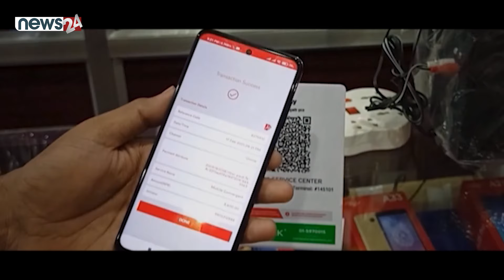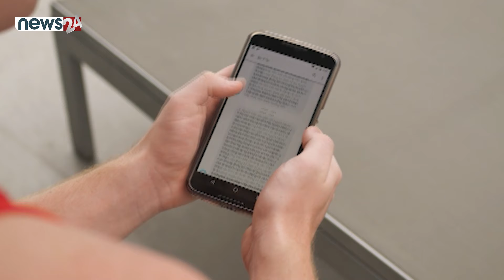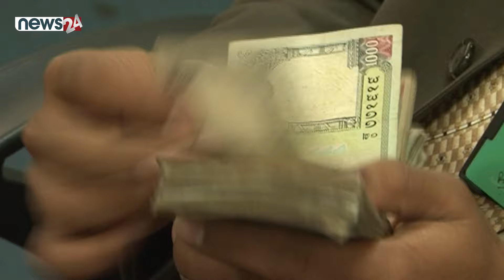डिजिटल कारोबारले पुर्याएका फाइदाहरु - GOOD NEWS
नेपालले पछिल्ला वर्षहरूमा डिजिटल कारोबारमा उल्लेखनीय प्रगति गरेको छ । सूचना प्रविधिको तीव्र विकास, इन्टरनेट पहुँचको विस्तार र स्मार्टफोनको बढ्दो प्रयोगले डिजिटल अर्थतन्त्रलाई नयाँ उचाइमा पु¥याएको छ । अनलाइन भुक्तानी प्रणालीहरू जस्तै इसेवा, खल्ती, आईएमइ पे जस्ता डिजिटल वालेटहरूको लोकप्रियता बढ्दै गएको छ, जसले नगदरहित कारोबारलाई प्रोत्साहन दिएको छ ।